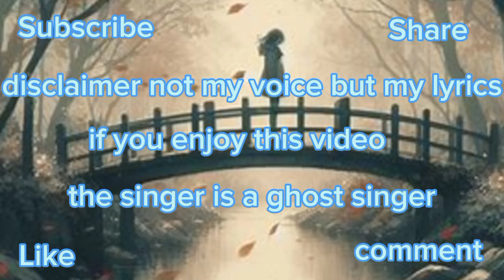Echoes of Love Lost